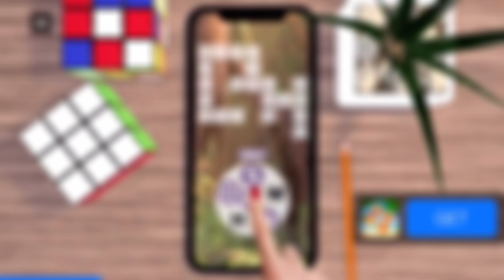Playing Baby in Yellow // w/ TeaganPlayz 👶🍼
Hey Dreamers! Today im playing Baby in Yellow with Teaganplayz!!

Pintrest: SophieCrossing
Roblox: xeivriaa
Roblox group: Sophie and Pusheen